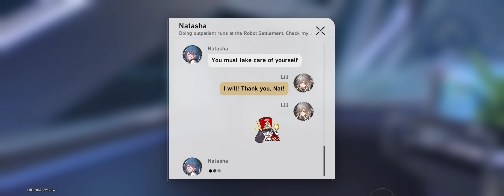Starhunt Game 3